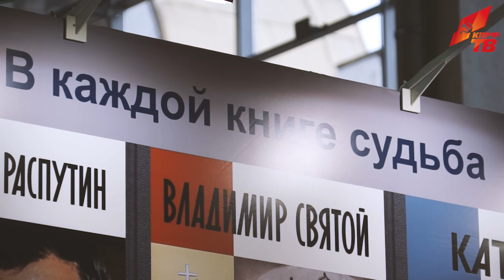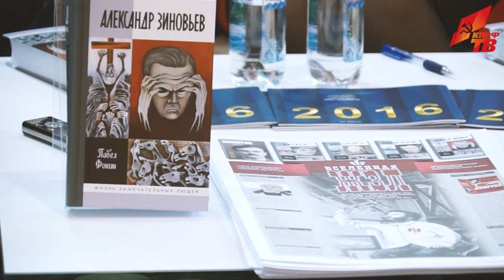Геннадий Зюганов посетил Московскую международную книжную выставку-ярмарку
7 сентября на ВВЦ открылась 29-я Московская международная книжная выставка-ярмарка. В этот день ее посетил Председатель ЦК КПРФ Г.А. Зюганов.